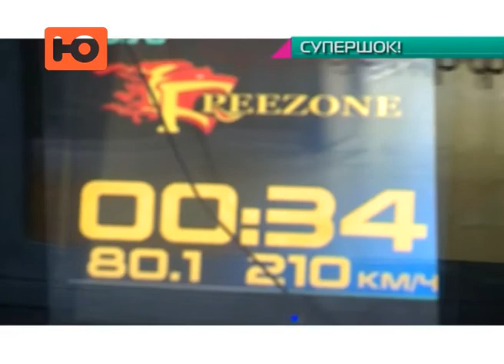Wingsuit Base Jumping / Бейсджампинг / Аэротруба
Светский репортёр, шоумен

Я сегодня немного почувствовал себя супергероем в самой большой аэродинамической трубе Москвы)) звучит как-то странно - герой из трубы))) но не суть. Главное - это чувство свободного падения!) нереально круто!) Забудь, что умеешь ходить и учись летать)) я свои первые 2 минуты сегодня отпорхал)) завтра смотрите видео подробности на Канале "Ю".